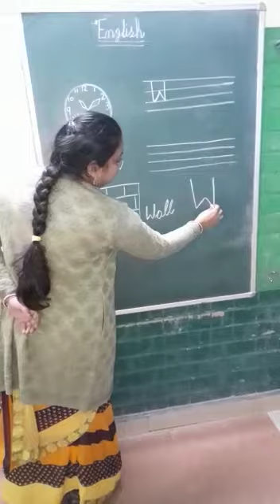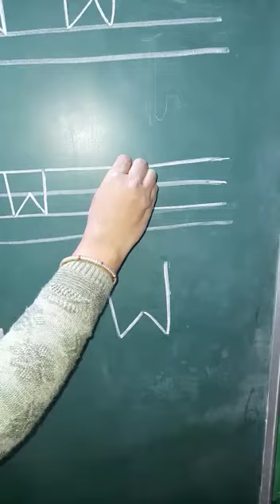step by step How to make W